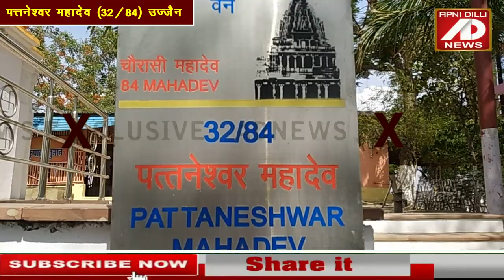मुक्ति का मार्ग हैं पत्तनेश्वर महादेव। उज्जैन के 84 महादेवों में 32वें महादेव#mahakaal